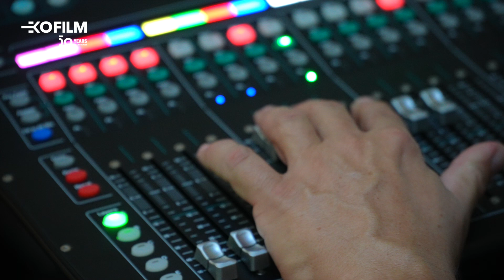50. MFF EKOFILM: Festivalové minuty z 1. 10. 2024